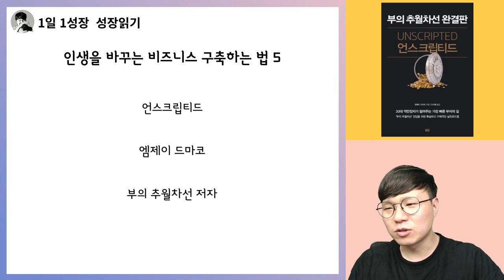가장 단순하지만 가장 강력한 부자되는 방법 I 부의추월차선 완결판 언스크립티드 22